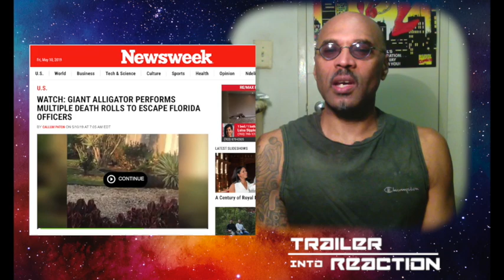Trailer Into Reaction: Crawl (2019) | Official Trailer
Crawl plays more like a documentary than a horror movie–though there are few celluloid terrors more horrfying than reality–though what's almost as interesting is that it's directed by Alexandre Aja, who's a particularly talented director and deserves a win.